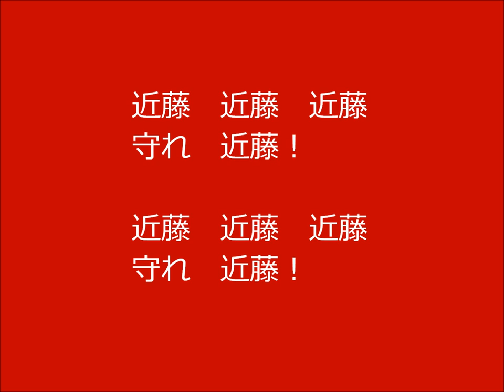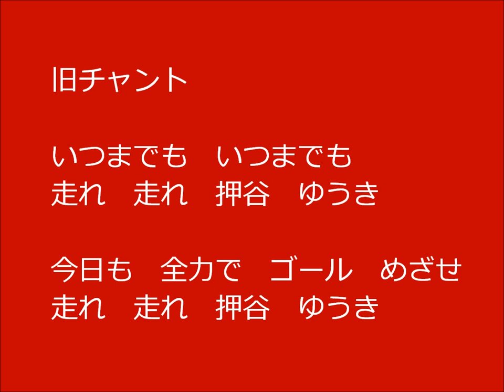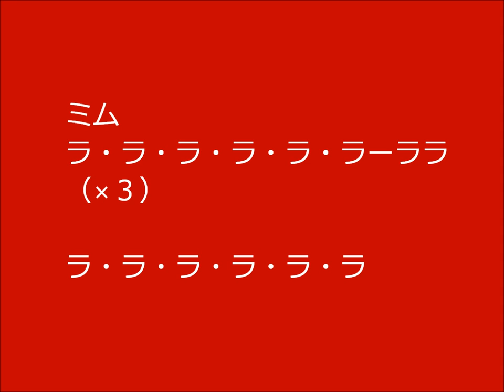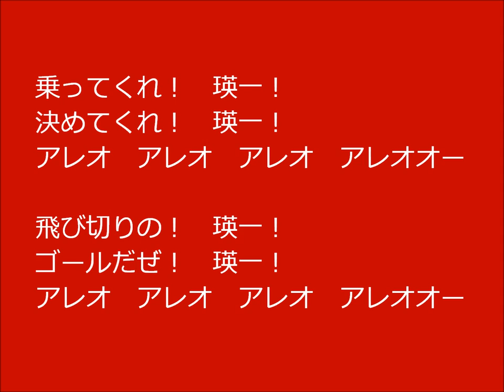ファジアーノ岡山 選手チャント集 2015年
2015年の選手チャント集です。プレーオフへとどいてくれ！皆で声あげて、後押ししましょう！